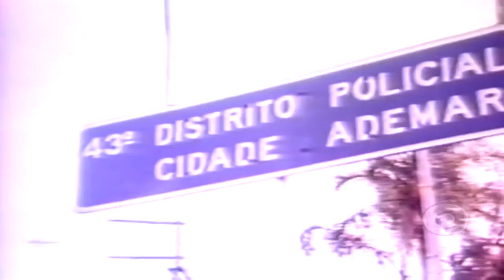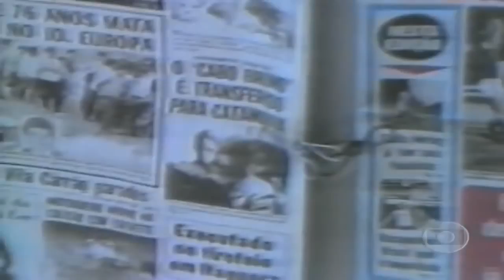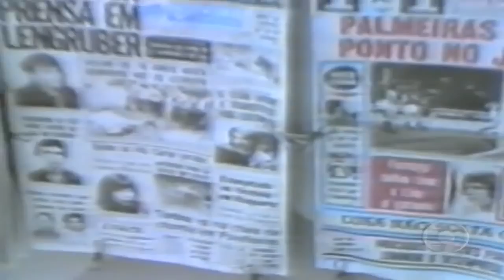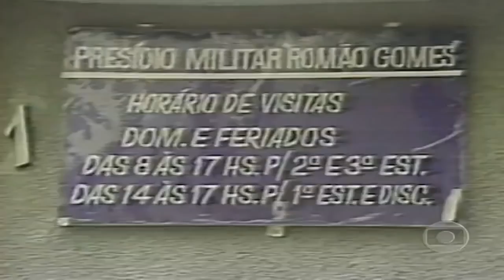Cabo Bruno, O Início e o Fim de Um Justiceiro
O justiceiro Cabo Bruno, cujo nome real era Florisvaldo de Oliveira, nasceu em Uchoa, São Paulo, em 18 de novembro de 1958 e faleceu em  Pindamonhangaba, também em São Paulo, em 26 de setembro de 2012. Foi um ex- policial da Polícia Militar do Estado de São Paulo, acusado de mais de cinquenta mortes na periferia de São Paulo durante os anos 1980.
Dizia-se que ele matava "por odiar marginais", embora depoimentos sugerissem que algumas execuções teriam sido motivadas pela aparência das vítimas.

Depois de 12 julgamentos, Cabo Bruno foi condenado a 113 anos de prisão. Depois de fugir três vezes, pela última vez em 30 de maio de 1991, ficou detido na Penitenciária Dr. José Augusto César Salgado, em Tremembé, São Paulo, onde se converteu à fé evangélica e abandonlou o crime.

Em 22 de agosto de 2012, a Justiça de Taubaté concedeu-lhe a liberdade após 27 anos de prisão. Pouco mais de um mês após deixar a prisão, Cabo Bruno foi morto com dezoito tiros, assassinado por dois homens.